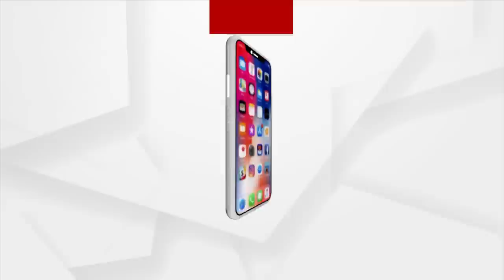What Is Delhi Services Bill?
What is Delhi Services Bill? How will it change the governance of Delhi?